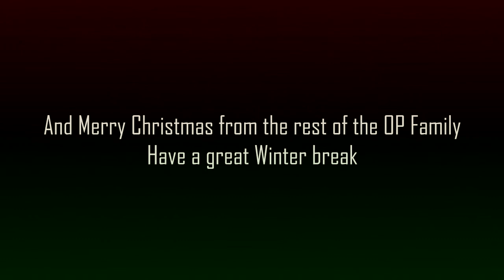"An Overpowered Christmas" - A Call of Duty Christmas Rap [Prod. by DJ Hof]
Video uploaded by Oceane (TheOceaneOpz/DooM Oceane)